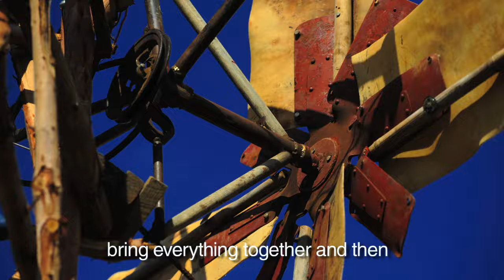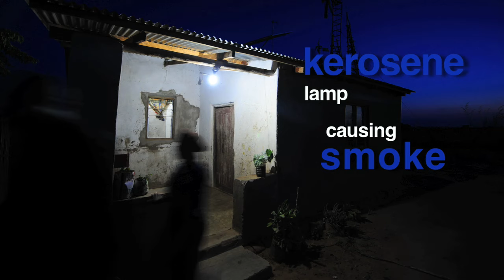William and the windmill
William Kamkwamba